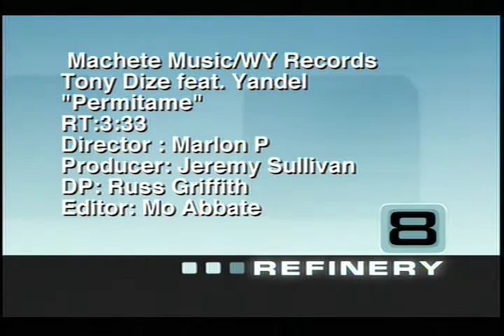Tony Dize - Permitame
Tony Dize
Quizas
Pina Records